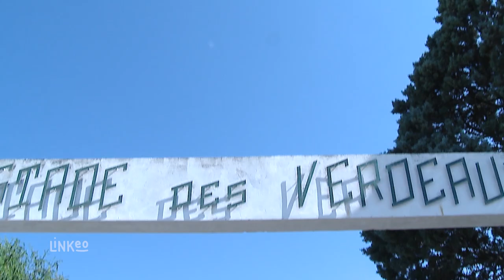JUAN HARILLO PAYSAGES : Paysagiste à CARPENTRAS 84